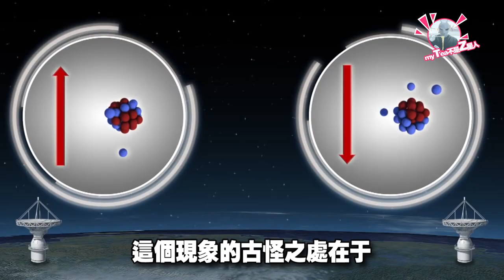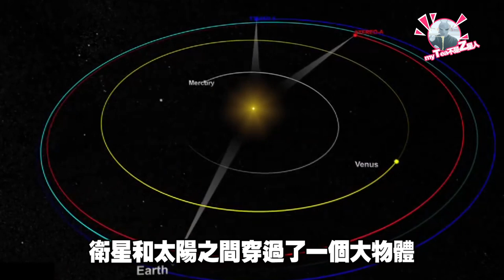不可置信！竟拍到比地球還巨大的外星飛船！UFO ( English subtitles )